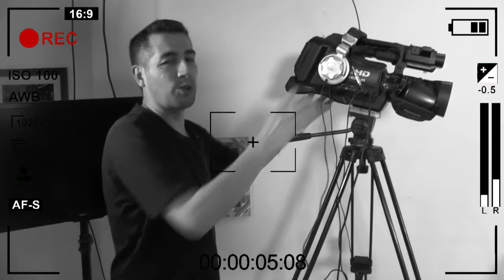Cine Escuela - Canal 6 Colcable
Espera este Viernes 18 de Septiembre Cine Escuela un nuevo programa que trae el Canal6Colcable con la participación de Carlos Fonseca, Actor, Director de Cine y Televisión.
¡No faltes!